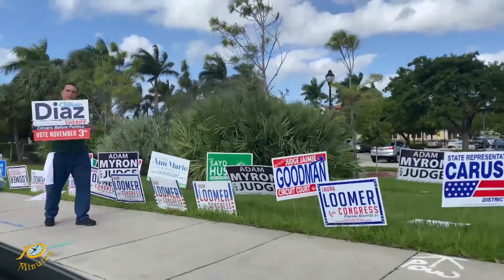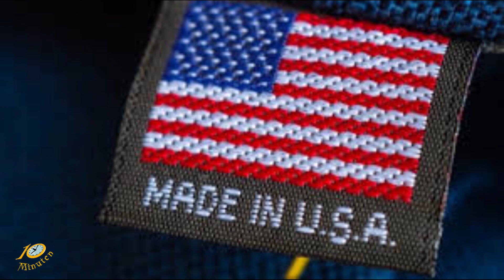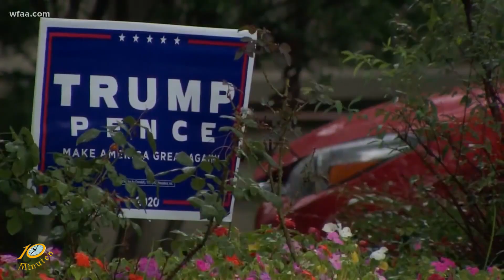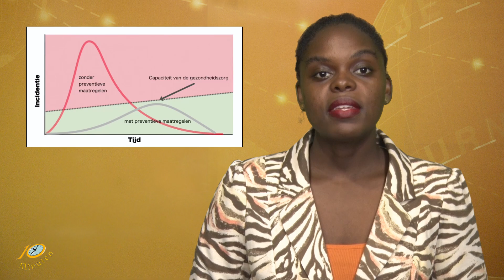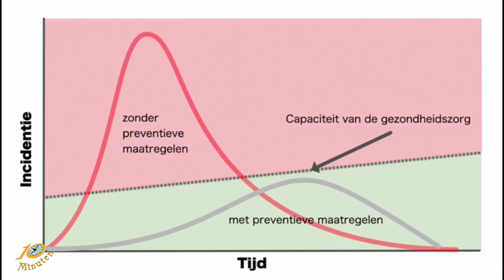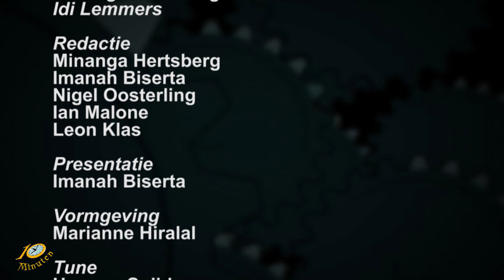10 Minuten Jeugd Journaal - 3 november 2020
Uitzending Jeugdjournaal
- Presidentsverkiezingen in Amerika
- Een interview met Joshua en Morijah
- Covid-19 update